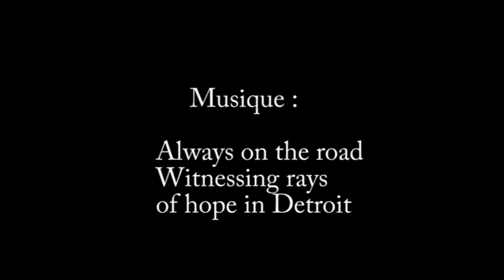1 Deconihout Gohin Vilain